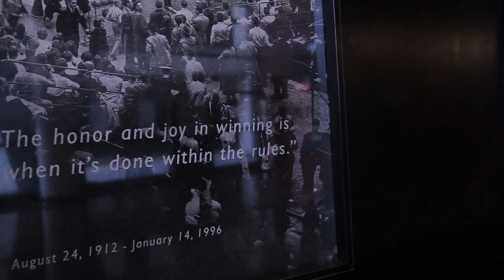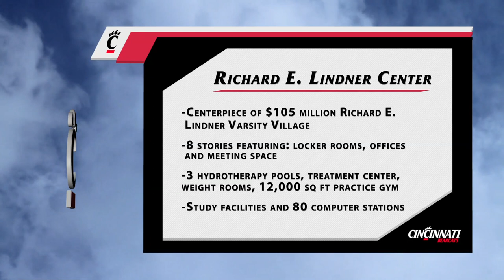The University of Cincinnati Athletic Facility Video: Lindner Center